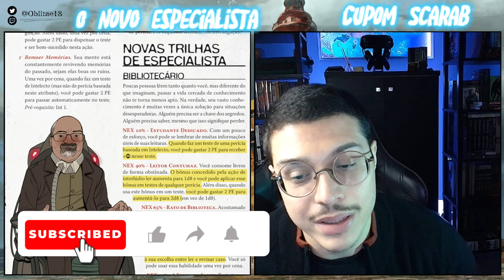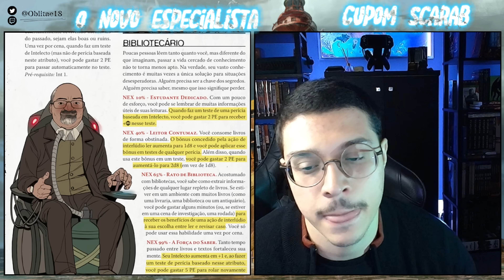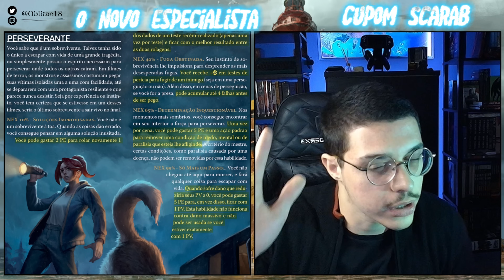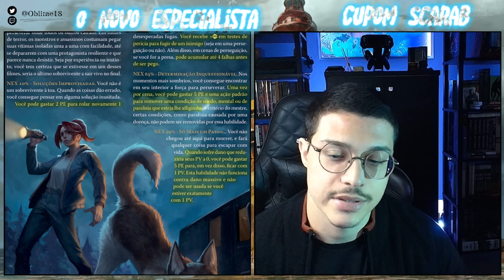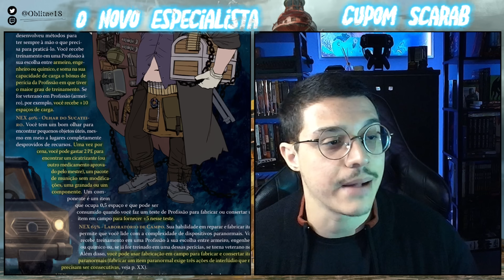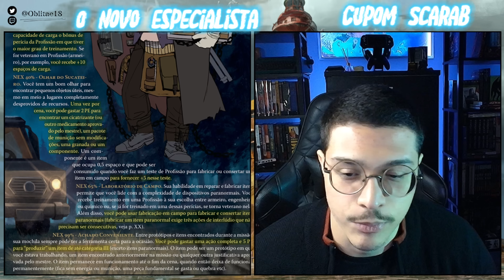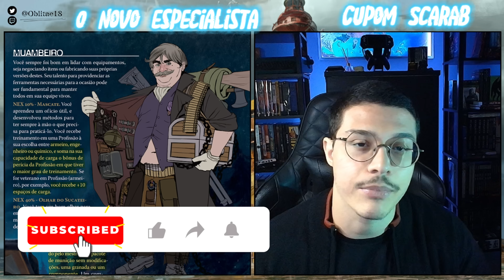O NOVO ESPECIALISTA DE Ordem Paranormal SOBREVIVENDO AO HORROR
🎬Você pode encontrar nossas emocionantes campanhas de RPG na aba "Ao vivo" ou organizadas em playlists para facilitar sua experiência de visualização.

Lá você encontrará atualizações sobre nossos próximos episódios, bastidores das gravações e muito mais!

Junte-se a nós nesta jornada extraordinária e faça parte da comunidade de apaixonados por RPG de mesa.